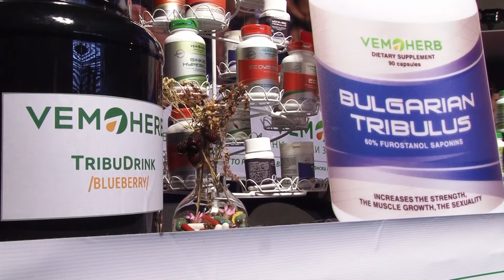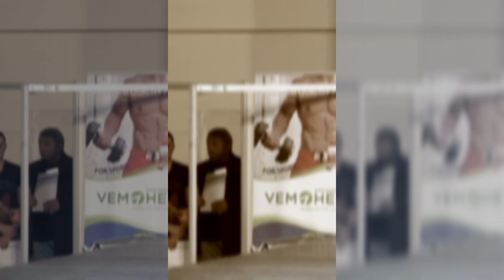VEMOHERB at BODYBUILDING CHAMPIONSHIP SOFIA 2015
Ако искаш да си шампион, даваш най-доброто от себе си и работиш само с най-добрите. ВемоХерб.
VemoHerb Хранителни Добавки са горди да представят спортен клуб Velev GYM: всички техни състезатели взеха медали, от коитo 3 златни!
VemoHerb Supplements are proud to present the sports club Velev GYM: all bodybuilders from Velev GYM are awarded with medals, including 3 golden medals! The best champions use only the best products. VemoHerb.
BODYBUILDING CHAMPIONSHIP SOFIA 2015